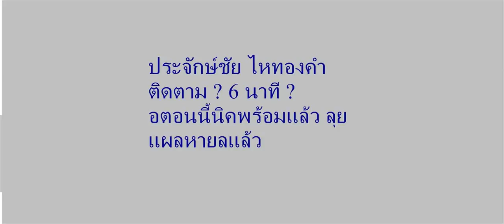อ ประจักตอนนี้พร้อมลุยแล้วคับ ย่ารออคนเดียวเลยนะคับ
ประจักษ์ชัย ไหทองคำ
อตอนนี้นิคพร้อมแล้ว ลุย
แผลหายดีแล้ว